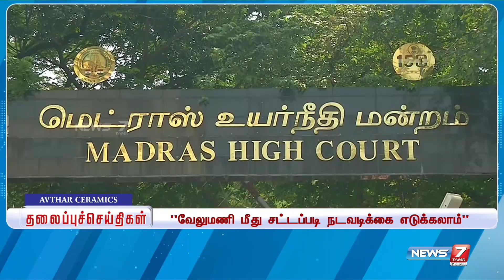Afternoon Headlines | இன்றைய தலைப்புச் செய்திகள் | News7 Tamil | 07.06.2023 | Today headlines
Morning Headlines | இன்றைய தலைப்புச் செய்திகள் | News7 Tamil | 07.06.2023 | Today headlines